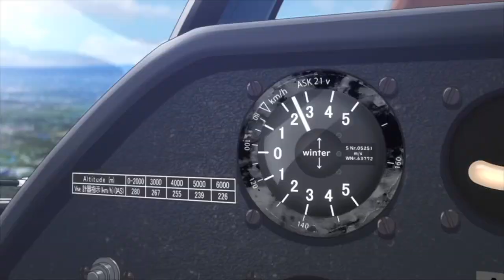映画『ブルーサーマル』本編映像‹ミステリアスなOB編› / 絶賛上映中！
映画「ブルーサーマル」絶賛上映中！

主人公・たまきたちの前に 青凪大学航空部ＯＢ・朝比奈（CV：小野大輔）登場！
成果にこだわる姿勢が印象的な本編映像解禁！

“捕まえたら幸せになれる風＝ブルーサーマル”を探して、
映画館で空を飛ぶ体験をしてみませんか？

空を翔ける新感覚・青春漫画
「ブルーサーマル -青凪大学体育会航空部-」がアニメ映画化決定！

主役には声優初挑戦の堀田真由を迎え、
島﨑信長、榎木淳弥、小松未可子、小野大輔といった豪華声優陣が脇を固める。

「キラキラな恋がしたい！」サークルや恋愛など、普通の大学生活に憧れていた都留たまき（CV.堀田真由）。ひょんなことから渋々体育会航空部に入部することになった彼女であったが、主将である倉持潤（CV.島﨑信長）の操縦するグライダーで《空》へ飛び立った瞬間から、その世界に魅了されていく。
その先で直面する過去のトラウマ、未来への不安に対し、
先輩の空知（CV.榎木淳弥）や仲間と共に向き合い、もがきながらも前へ進もうとしていく。

果たして《空》に恋した彼女たちは“幸せになれる風＝ブルーサーマル”を捕まえることができるのかー。

グライダーを通して、自らと向き合い前へ進もうとする彼女たちの姿は、
上昇気流のように、あなたの気持ちも押し上げてくれるはず。

3月4日（金）、巨大なスクリーンで空飛ぶ体験を！

堀田真由　島﨑信長　榎木淳弥
白石晴香　大地葉　村瀬歩　古川慎　高橋李依　八代拓　河西健吾
小松未可子　小野大輔　寺田農

原作：小沢かな『ブルーサーマル　―青凪大学体育会航空部―』（新潮社バンチコミックス刊）
監督：橘正紀　脚本：橘正紀　高橋ナツコ
主題歌：「Blue Thermal」SHE'S（ユニバーサル ミュージック）
美術監督：山子泰弘　色彩設計：橋本賢　撮影監督：若林優　音響監督：山口貴之
アニメーション制作：テレコム・アニメーションフィルム
制作：東映東京撮影所
製作：「ブルーサーマル」製作委員会
配給：東映